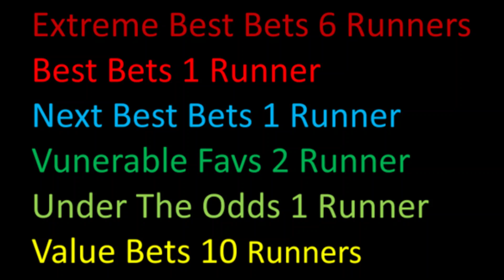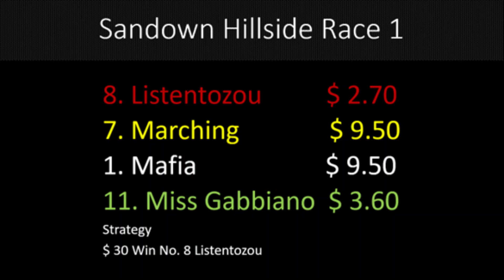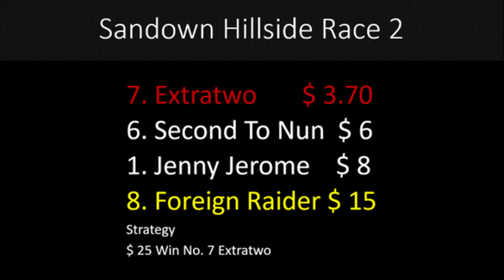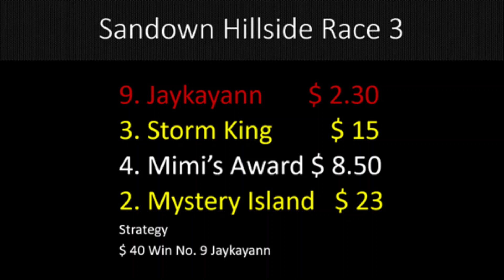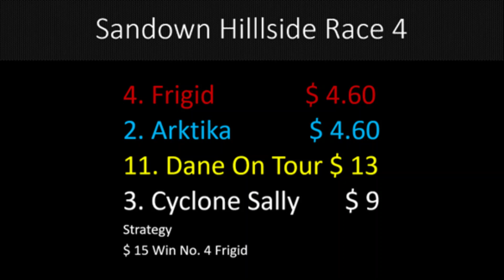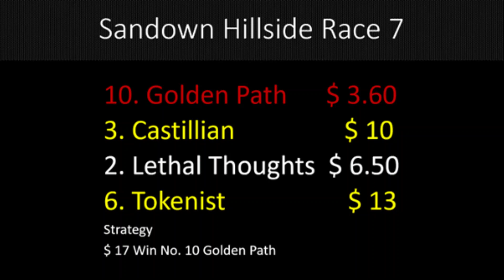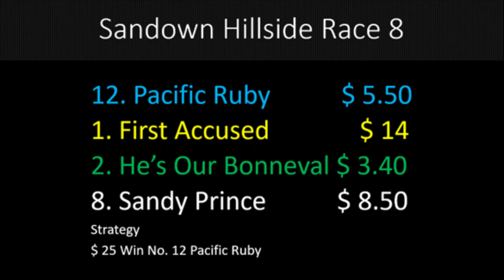Sandown Hillside Racing Preview (10.06.23) | Sky High Horse Racing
Great Card !

Alot Of Winners To Be Found I'm Looking Foward To This Meeting Looks To Be Some Horses That Are Incredibly Hard To Beat. Can Dance To Dubai Score First Up ? Can Jaykayann Take The Step Up In Grade ? Can Golden Path And Munamani Remain Undefeated ? Find Out All In The Preview !